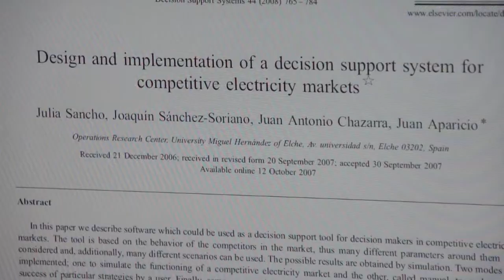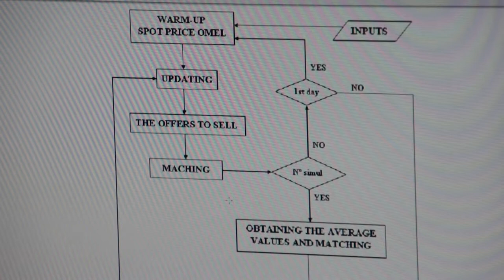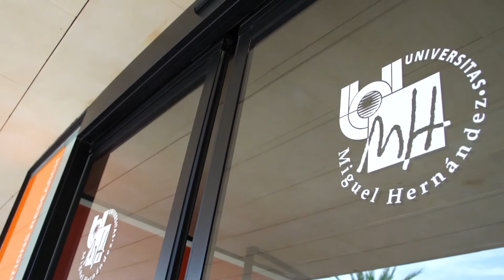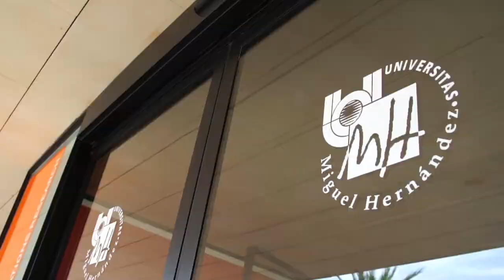Grupo Gather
El grupo Gather del Centro de Investigación Operativa de Elche analiza, desde una perspectiva matemática, el comportamiento de las personas y el de las empresas en situaciones con conflicto de intereses. Estos investigadores, dirigidos por el director Joaquín Sánchez Soriano, aplican la técnica de la teoría de juegos para entender, por ejemplo, el comportamiento de la economía, aunque también se usa en otros campos como son los de biología, la sociología, la psicología y la filosofía.

Desde hace años aplican  la Teoría de Juegos a problemas de optimización y logística, como pueden ser los problemas de transporte, gestión de inventarios, la cadena de suministro y problemas en redes. Asimismo, otra línea de investigación activa es la aplicación de la Teoría de Juegos a sistemas de ingeniería.